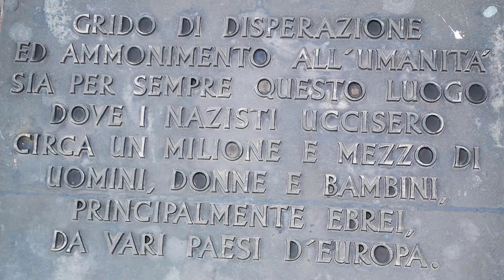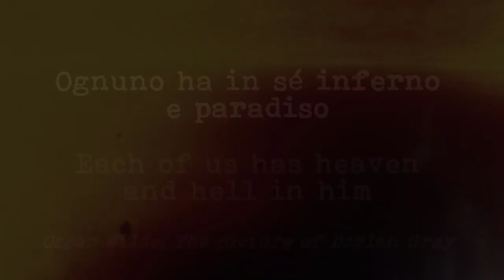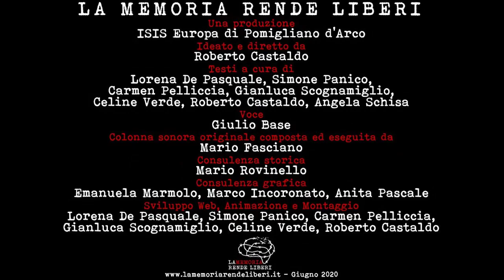La Memoria Rende Liberi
La Memoria Rende Liberi - Introduzione - Voce: Giulio Base